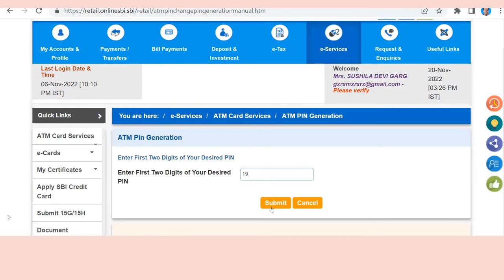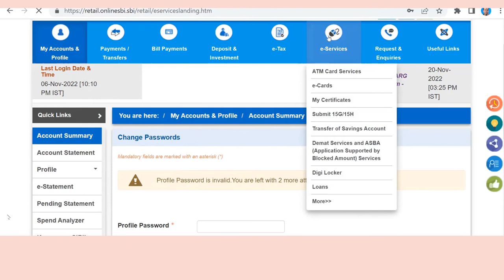Generate SBI ATM Debit Card PIN using SBI internet banking